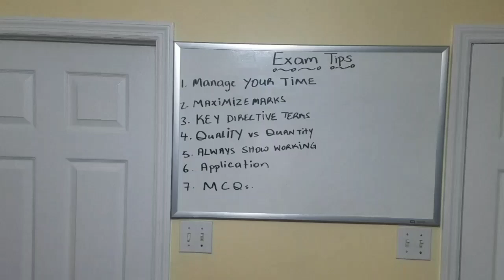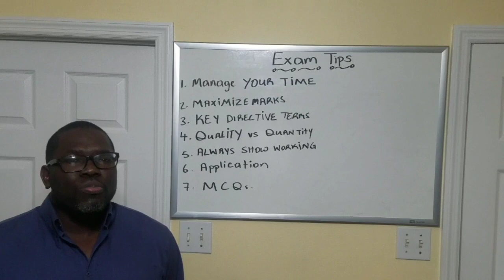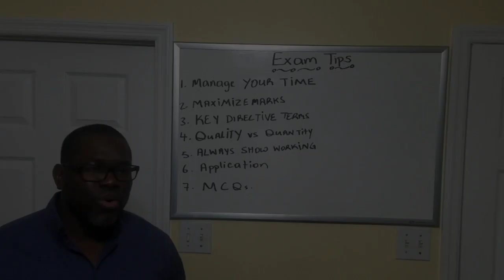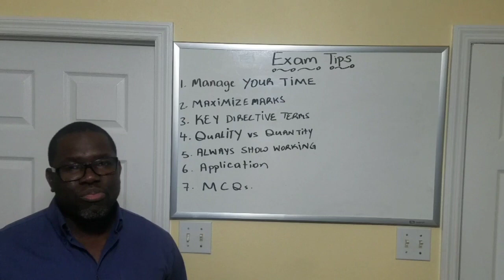7 Exams strategies that will Help in Any Exam